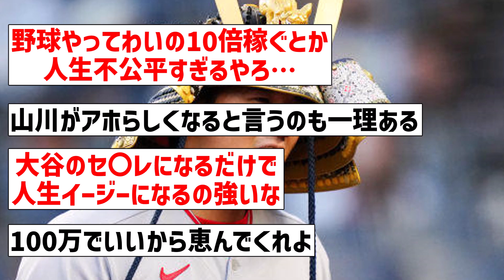【めちゃくちゃで草】大谷翔平、日給2780万円wwwwwwwwwwww【なんJ反応】【プロ野球反応集】【2chスレ】【5chスレ】